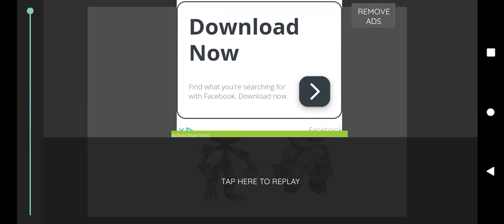dof adult yool and pumkelton download